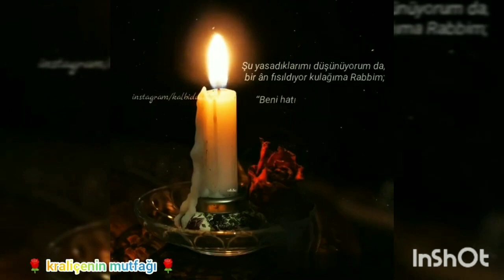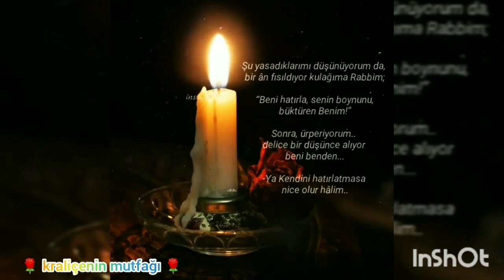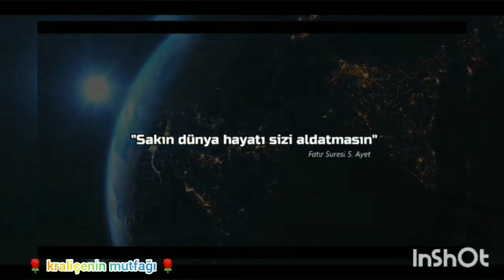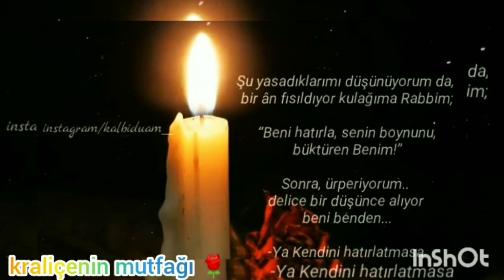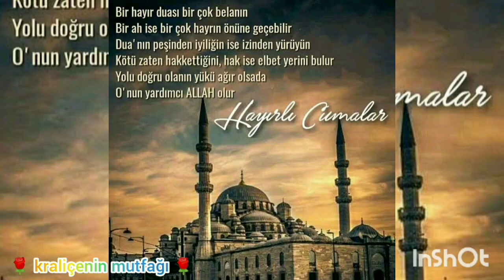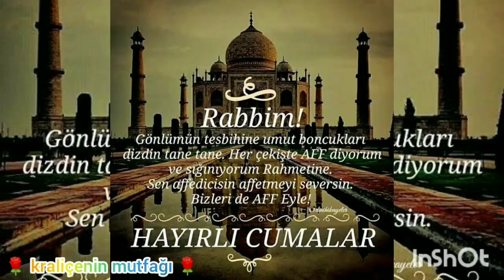En yeni Cuma Mesajları| En Guzel Resimli Cuma mesajı Cuma mesajlari 2019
cuma mesajları askerli,
cuma mesajlari anlamli resimli,
cuma mesajlari aglatan,
cuma mesajlari bidat midir,
bayrakli cuma mesajlari,
turk bayrakli cuma mesajlari,
cuma mesajları camili,
cuma mesajlari cicekli,
cuma mesajları değişik,
cuma mesajları dualı,
cuma mesajlari duali resimli,
cuma mesajları dini,
duygusal cuma mesajlari,
en guzel cuma mesajlari,
en guzel cuma mesajlari resimli,
en yeni cuma mesajlari,
en güzel cuma mesajlari,
cuma mesajlari farkli,
cuma mesajları gif,
cuma mesajları gül denizi,
cuma mesajları güzel,
cuma mesajları güzel sözler,
cuma mesajları güllü,
guzel cuma mesajlari video,
cuma gunu mesajlari,
cuma gecesi mesajlari,
cuma mesajları hareketli,
cuma aksami mesajlari resimli hareketli,
hayirli cuma mesajlari,
cuma mesajlari indir resimli,
cuma mesajları ilahili video,
cuma mesajları ilahi,
cuma mesajları instagram,
cuma mesajlari indir mp3,
cuma mesajları kalpli,
cuma ve kandil mesajlari,
ilahili kisa cuma mesajlari indir,
kandil cuma mesajlari,
cuma mevlid kandili mesajlari,
cuma mesajları mevlid kandili,
cuma mesajı müzikli,
cuma mesajları nasıl indirilir,
cuma mesajları özel,
cuma mesajları resimli 2019 yeni,
cuma mesajları resimli 2019 indir bedava,
resimli cuma mesajlari yeni,
resimli cuma mesajlari ucretsiz,
cuma mesajları sözlü,
cuma mesajlari siirli,
cuma mesajlari 30 saniyelik,
serdar tuncer cuma mesajlari,
cuma mesajları tik tok,
cuma mesajları uzun,
cuma mesajlari videolu 2017,
cuma mesajları videolu 2019,
cuma mesajlari vidiyo,
cuma mesajları yeni,
cuma mesajlari yepyeni,
yeni cuma mesajlari 2019,